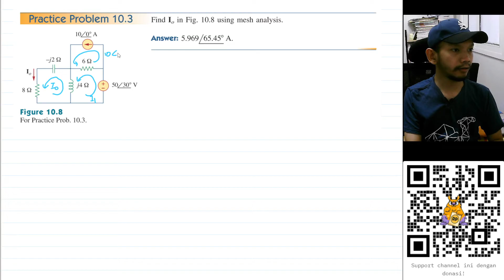Practice Problem 10.3 - Fundamental of Electric Circuits (Sadiku) 5th Ed - Steady State AC Circuits